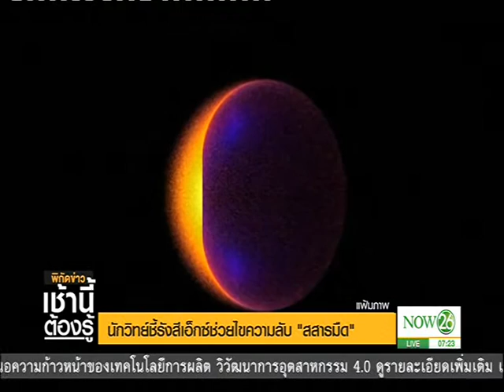นักวิทย์ชี้รังสีเอ็กซ์ช่วยไขความลับ "สสารมืด"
พิกัดโลก ช่วงเช้า : นักวิทย์ชี้รังสีเอ็กซ์ช่วยไขความลับ "สสารมืด" "NOW26" 7-2-60